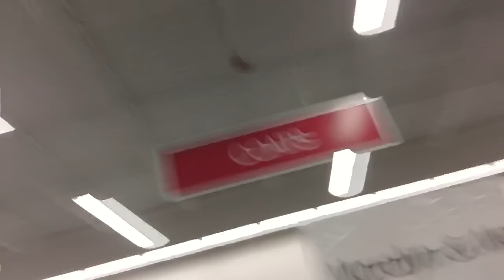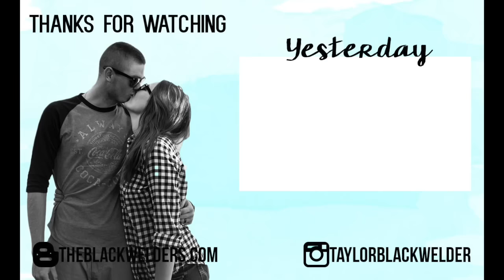BABY MILESTONE!! {11.25.2015}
❤❤❤❤❤❤DAY 222❤❤❤❤❤❤❤

Hello Lovelies!
Thanks!